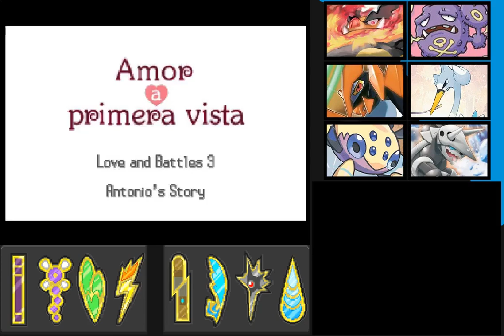Pokemon Black 2 & White 2 Part 50: Where's Our Team Rocket Movie?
Welcome to the most content rich (Post game) pokemon game to date Pokemon Black and White 2! Can Lucky and Lucky get through the frozen hellscape of Unova 2.0.
This is Pokemon Black 2 and White 2 on the NDS!